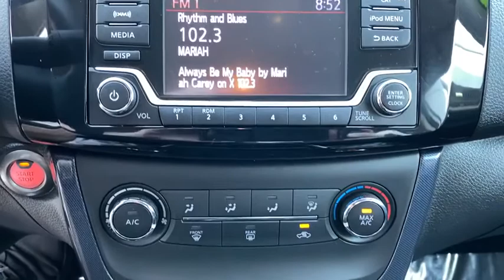2017 Nissan Sentra Vero Beach, Fort Pierce, Sebastian, St. Lucie Melbourne, FL 20311A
Used 2017 Nissan Sentra available at Sutherlin Nissan Vero Beach. Servicing the Fort Pierce, Sebastian, St. Lucie, and Melbourne Florida area.

Certified. Brilliant Silver 2017 Nissan Sentra SR FWD CVT with Xtronic 1.8L 4-Cylinder DOHC 16V CERTIFIED*7 YEAR/100K WARRANTY*BUY WITH PEACE OF MIND 4-Wheel Disc Brakes ABS brakes Air Conditioning AM/FM/CD Audio System Electronic Stability Control Exterior Parking Camera Rear Front Bucket Seats Fully automatic headlights Low tire pressure warning Power windows Remote keyless entry Security system Speed control Steering wheel mounted audio controls Traction control Wheels: 17 x 6.5 10-Spoke Aluminum-Alloy.Recent Arrival! Odometer is 4190 miles below market average! 29/37 City/Highway MPGNissan Certified Pre-Owned Details:* Transferable Warranty* Limited Warranty: 84 Month/100000 Mile (whichever comes first) from original in-service date* 167 Point Inspection* Roadside Assistance* Warranty Deductible: $100* Includes Car Rental and Trip Interruption Reimbursement* Vehicle HistoryIF IT DOESNT SAY SUTHERLIN YOU PAID TOO MUCH! Prices DO NOT include the cost of Certification. Add $999.00 for Certified vehicles .